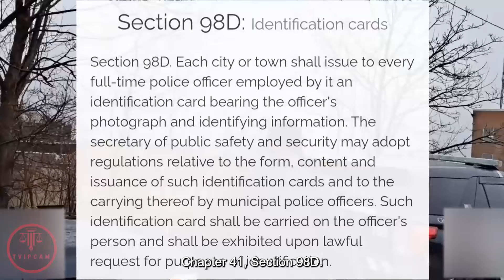These Cops Get Owned | Know Your Rights | First Amendment Audit | Id Refusal #152